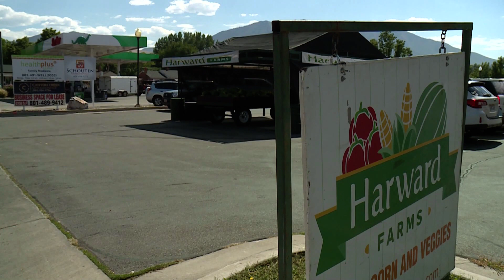A virus is wiping out Utah’s tomato harvest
A virus is wiping out large portions of tomato crops in Utah farms.